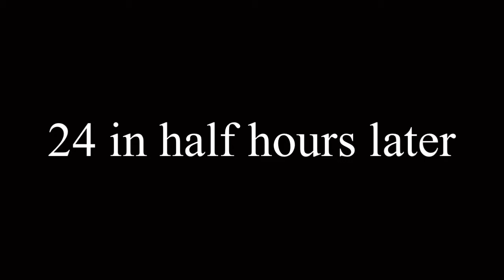Flamefall plays inFamous Second Son - part 4: NEON STYLE !!